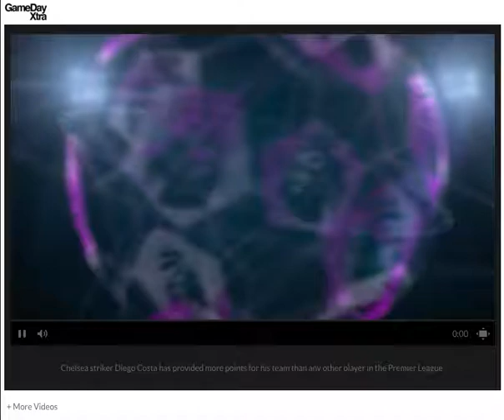FACT OF THE DAY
Costa's prolific points tally